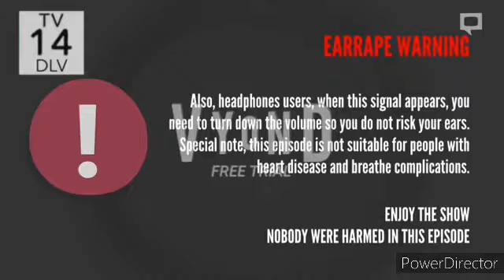Go!Animate Network Presents - The Troublemakers Series (Violy Steals Gold Bricks From The Bank)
Violy Steals Gold Bricks From The Bank